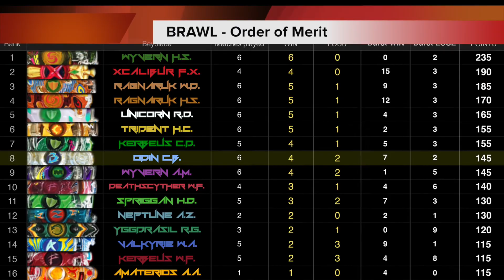FBL Beyblade Burst BRAWL Episode 75: Odin CB vs Kerbeus SA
Odin is on the rise! Check out this fight of two attacking Beyblades in ‪#‎brawl‬ 75.
Odin versus Kerbeus.

FBL Beyblade Burst Brawl rules:
- Beyblades fight in a First-to-4 match. Beyblade with 4 wins is a winner of a Brawl match.
- The winner gets 15 points. Loser gets (minus) -10 points.
- If the winner of a Brawl match, had less points than opponent, than all the points double (so +30 points for a winner and -20 points for a loser)
- after every match the order of merit will be posted